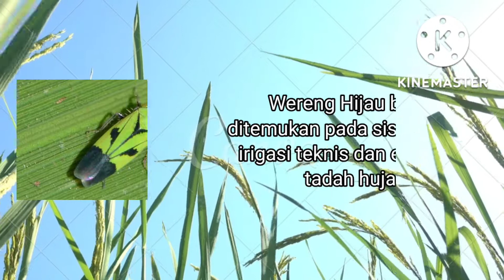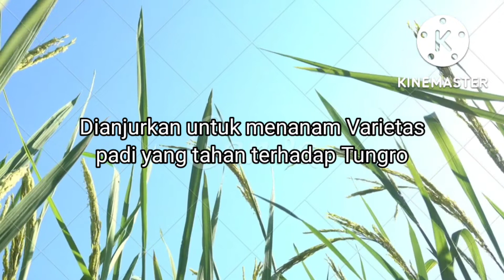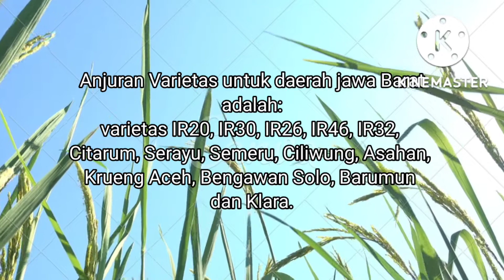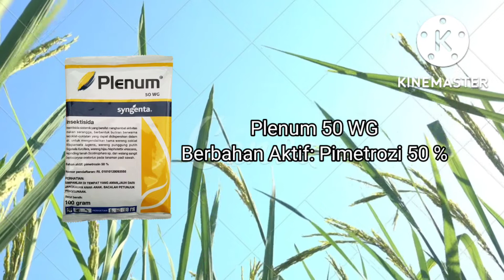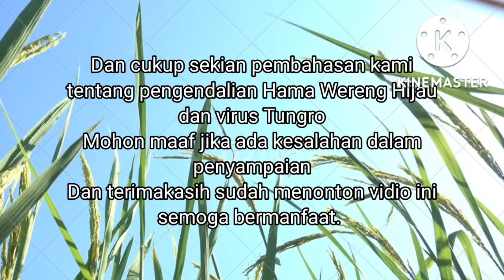Hama Wereng Hijau Penyebar Virus Tungro Pada Tanaman Padi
Zona pertanian kali ini akan membahas tentang:

Hama wereng hijau penyebar virus tungro pada tanaman padi serta cara pengendaliannya.

Wereng Hijau atau Nephotettix virescens merupakan hama penyebar virus tungro yang menyebabkan penyakit tungro. Penyakit ini mengakibatkan tanaman terganggu pertumbuhannya, daun menguning dan tumbuh kerdil,

Wereng jenis ini biasanya menetas pada pelepah daun padi dan akan menetas enam hari kemudian, menyukai cairan daun yg mengakibatkan pengeringan pada daun.

Ada beberapa cara untuk mengendalikan hama wereng hijau ini baik itu dengan cara menanam varietas padi yang tahan terhadap virus tungro maupun melakukan pengendalian menggunakan pestisida kimia, ada beberapa insektisida yang ampuh dalam memberantas wereng hijau.

Untuk pembahasan lebih lengkapnya silahkan saksikan vidionya sampai selesai dan semoga bermanfaat, terimakasih.